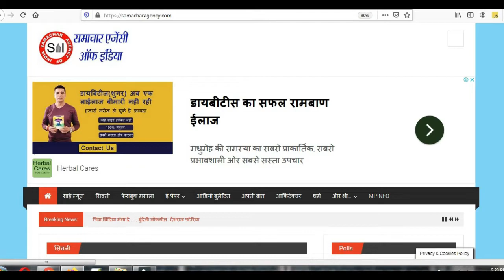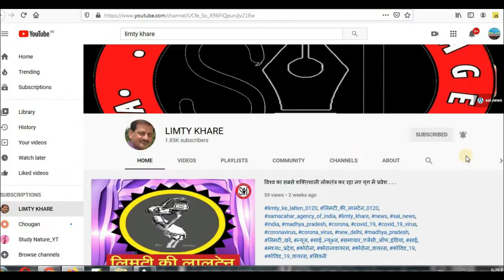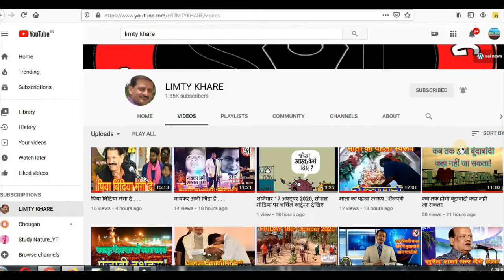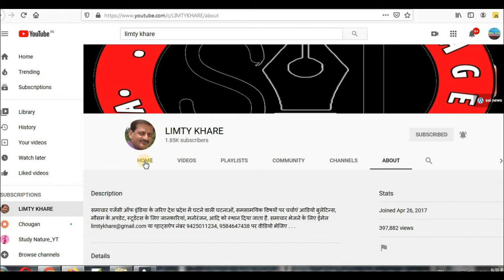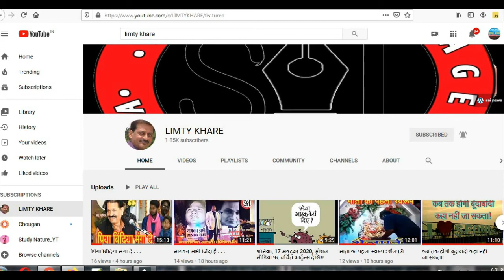जानिए विधायक दिनेश राय ने क्या कहा सिवनी के भूकंप के संबंध में!